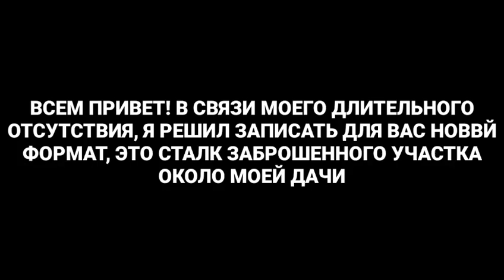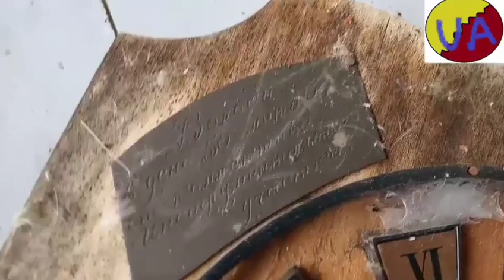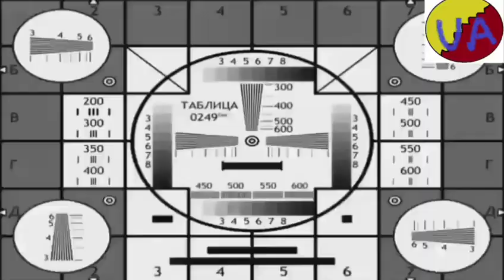СМОТРЕТЬ ВСЕМ! СТАЛК ЗАБРОШЕННОЙ ДАЧИ! Смотреть до конца! ( Видео по громче)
Всем привет. Сегодня мы нашли заброшенный участок около моей дачи! Смотрите что было дальше! СМОТРЕТЬ ДО КОНЦА!